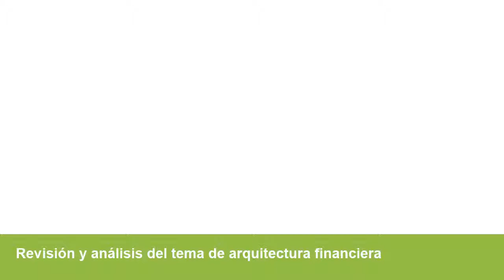CTC 16-Dic-13: Revisión y análisis del tema de arquitectura financiera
Sesión del Comité Técnico Consultivo REDD+, 16 de diciembre 2013